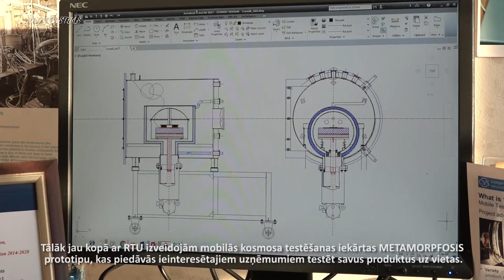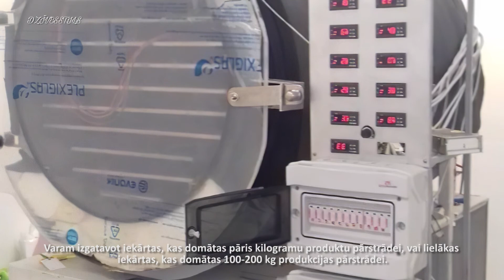CRYOGENIC AND VACUUM SYSTEMS, SIA